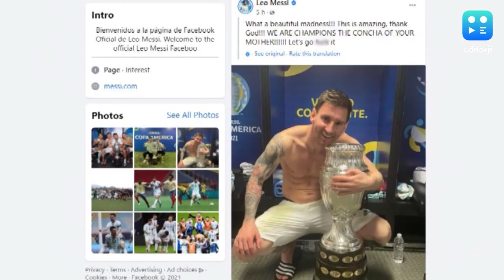Facebook made an epic translation slip-on Lionel Messi's post after Argentina win Copa America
Football superstar Lionel Messi with his national team Argentina beat Brazil 1-0 in the Copa America final on Saturday. The win secured Argentina's first international title in 28 years and Messi’s first major international trophy.

To stay updated, download the editorji App:
Editorji.com/download